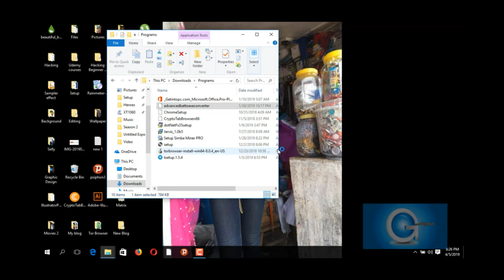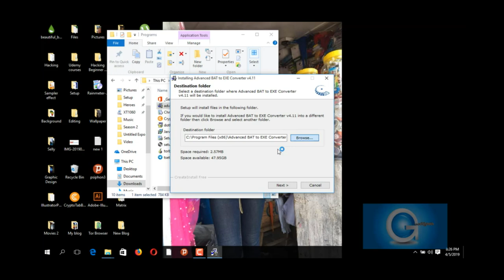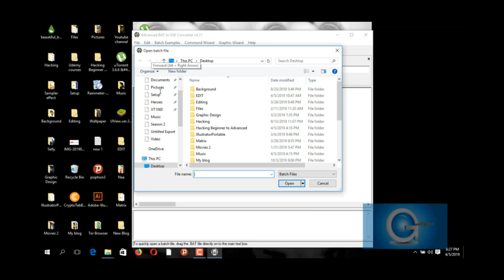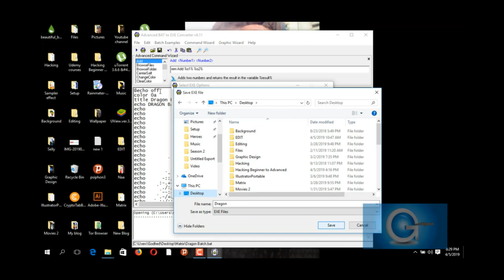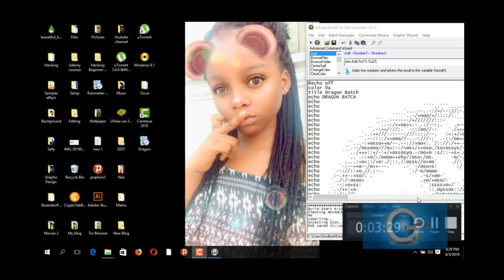How to convert .bat file to executable program(.exe)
In this tutorial we will learn how to convert batch files into exe files.

Advanced BAT to EXE is not only a converter but a complier and editor. It also allows gives you the ability of advanced commands not normally usable in windows.